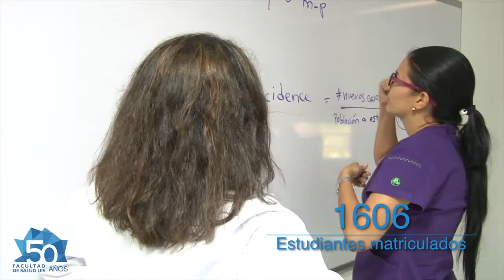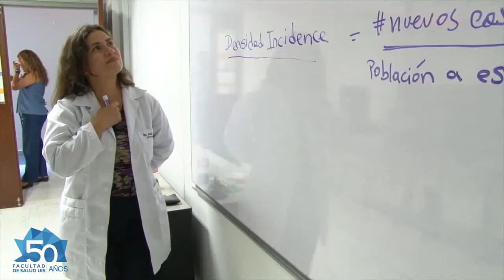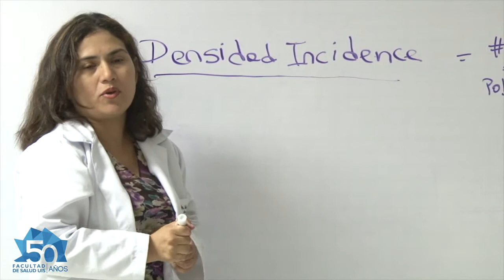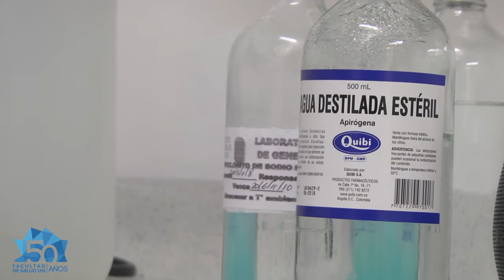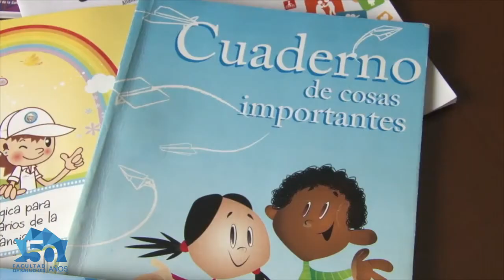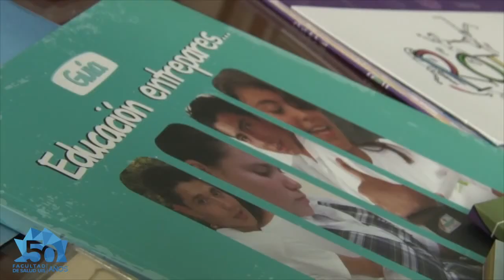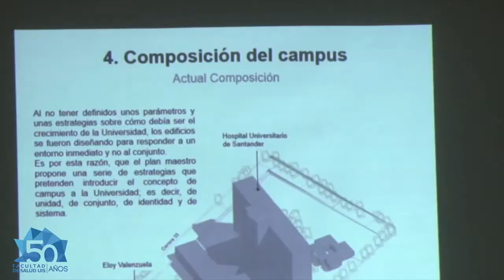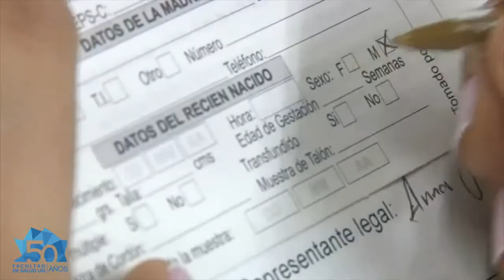Facultad de Salud UIS 50 años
Facultad de Salud UIS: 50 años forjando ciencia, ética y humanismo.